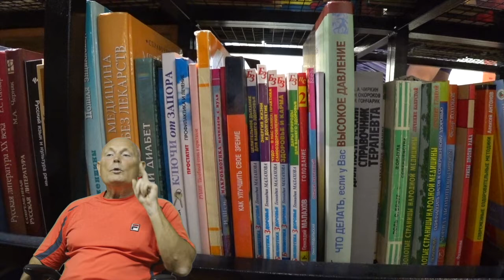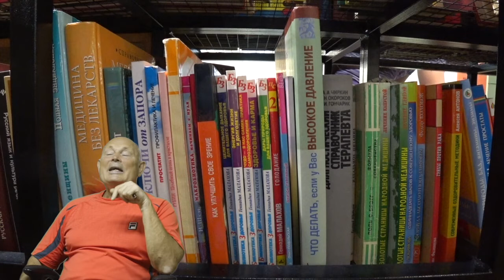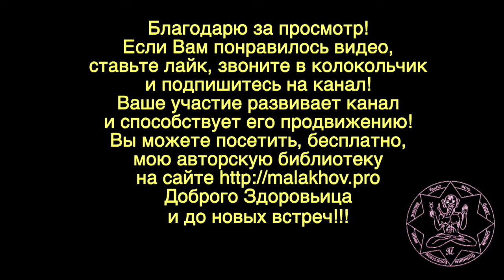14 сентября. ЛУННЫЙ КАЛЕНДАРЬ, НАРОДНЫЕ ПРИМЕТЫ, ПРОГНОЗ ПОГОДЫ.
14 сентября. ЛУННЫЙ КАЛЕНДАРЬ, НАРОДНЫЕ ПРИМЕТЫ, ПРОГНОЗ ПОГОДЫ.